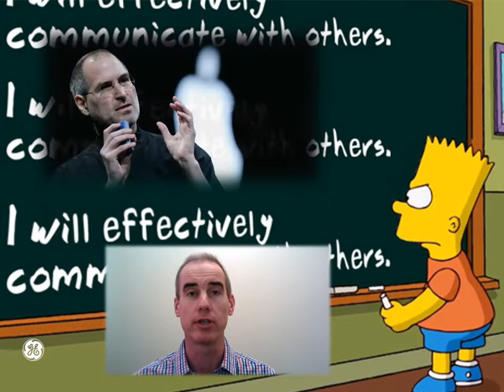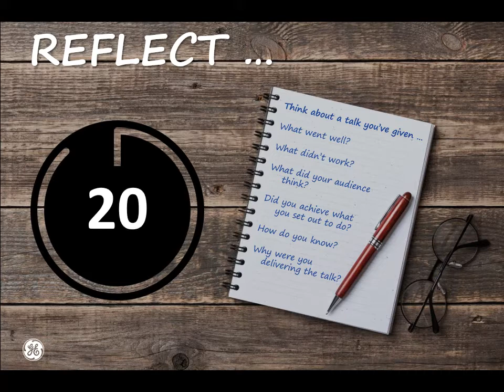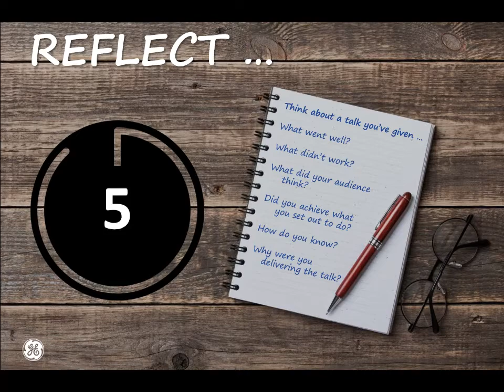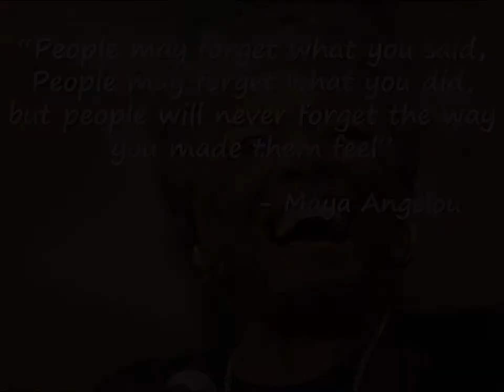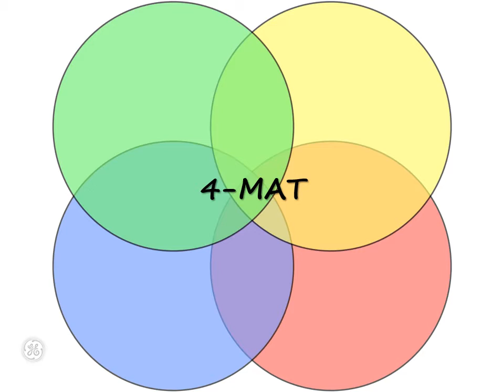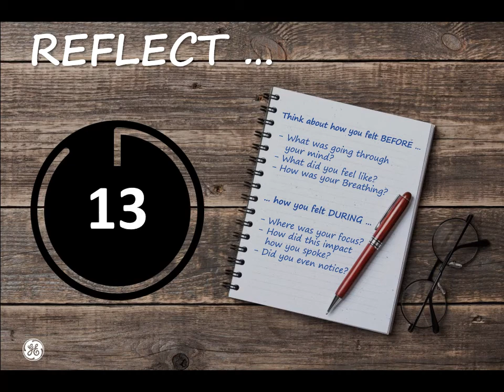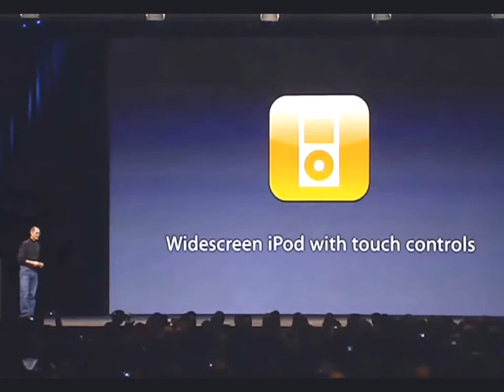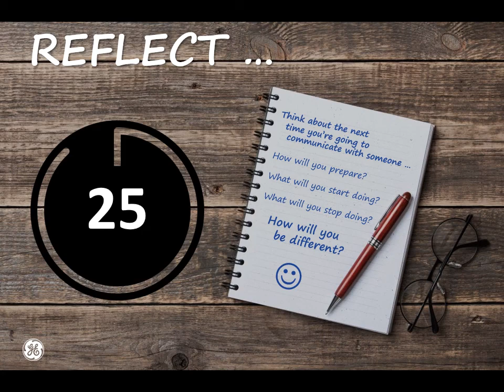Communication Skills Workshop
During Session 4, the skills workshop that we ran was on Communication Skills.